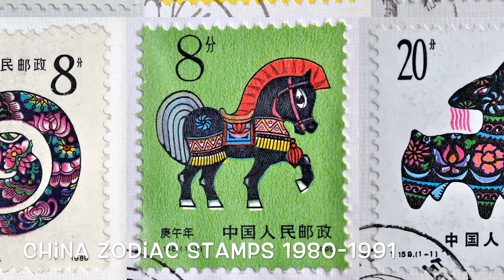China Zodiac 12 Stamps From 1980 to 1991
Rare Value China Postage Stamps